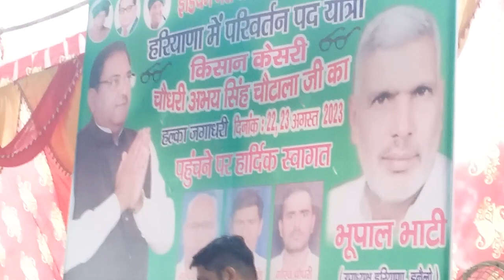इनेलो परिवर्तन पदयात्रा अनाज मंडी में सुनैना चौटाला# जी छछरौली